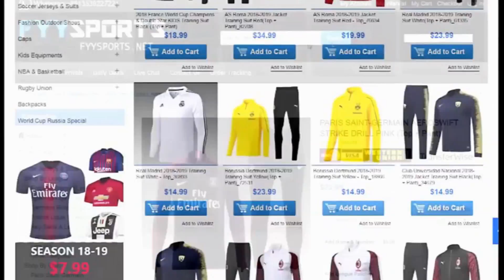OTVARAM MEGA BOX NA 5000 TROFEJA !! NAJBRZIH 5000 NA BALKANU !! Brawl Stars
⏩Kupon Kod Za 5% Popusta: FYY5

📱SOCIAL MEDIAS📱

➤ Program za snimanje : Screen Recorder

💻 Kompjuter : MS Aquarius
➤ Specifikacije
➤ CPU : AMD Ryzen 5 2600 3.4GHz
➤ GPU : nVidia GTX 1050ti 4GB DDR5
➤ RAM : GSKill 16GB DDR4 3000MHz
➤ MotherBoard : GigaByte B450M DS3H
➤ Power : CORSAIR vs550
➤ Program za snimanje : nVidia Shadowplay
➤ Slusalice : Razer Hammerhead Pro